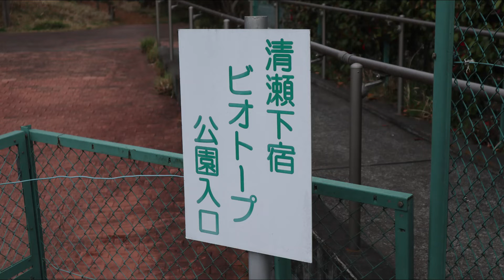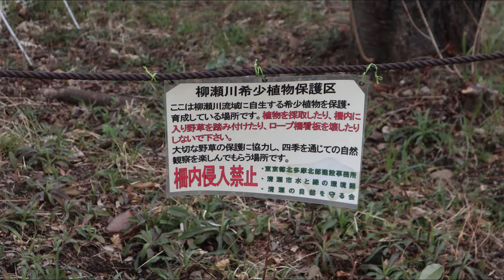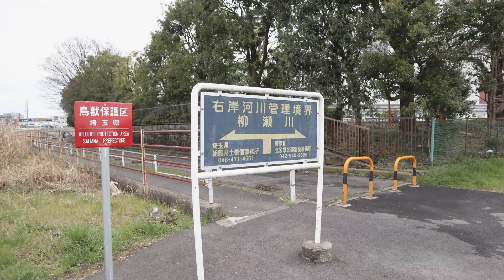清瀬下宿ビオトープ - Vlog 2022.3.23 Wed.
東京都清瀬市 清瀬下宿ビオトープ。
I vlog my daily life.